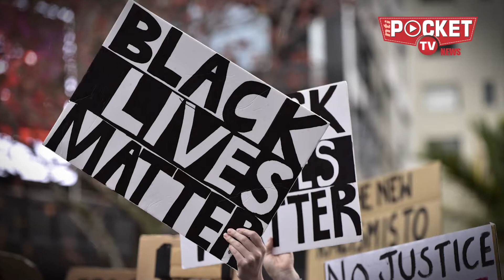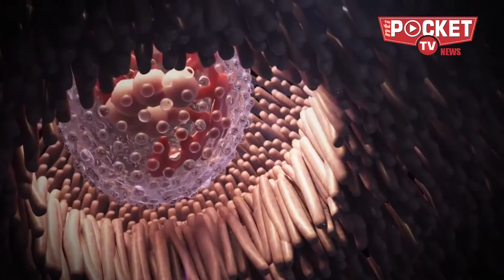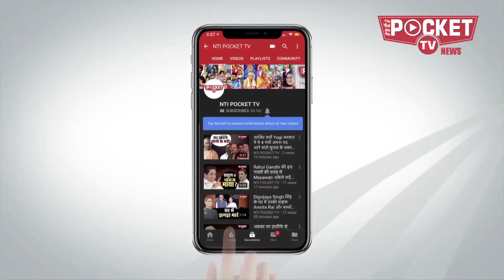2021 PIG FLU | क्या 2021 ’पिग फ्लू’ वायरस के नाम होगा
साल 2020 में कोरोना त्रासदी ने पूरी दुनिया के लोगों का जीवन ही बदल दिया, वहीं आने वाला साल 2021 में दुनिया ’पिग फ्लू’ वायरस से परेशान रहेगी, भले ही यह कोरोना जितना घातक नहीं होगा। यह भविष्यवाणी मनोवैज्ञानिक निकोलस औजुला ने की है। औजुला के मुताबिक कोरोना महामारी का असर 2022 तक रहेगा।